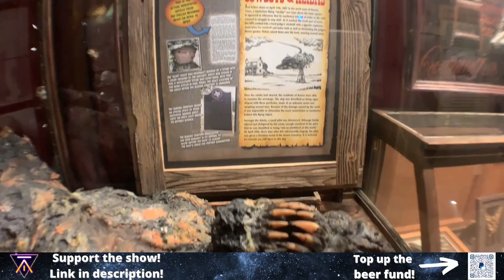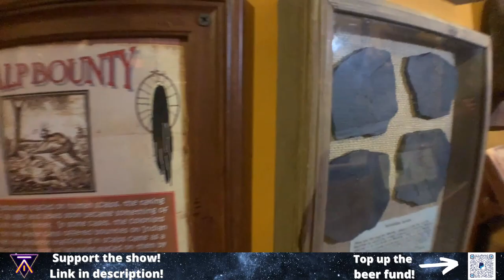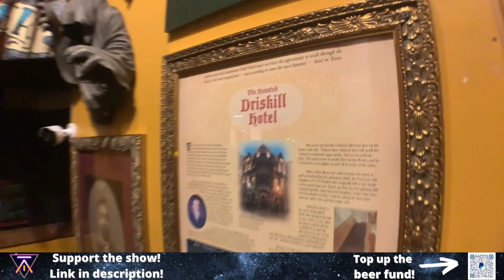Austin Pod Trip Part 17 | ALIEN THEORISTS THEORIZING